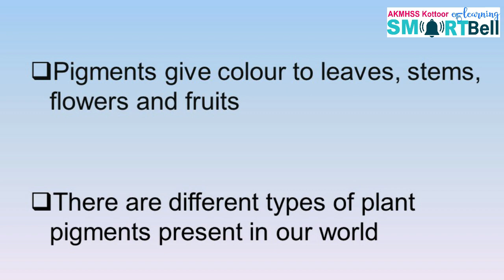5th - BASIC SCIENCE - ENGLISH MEDIUM - Part - 03 - Greeshma Teacher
A look at the world of plants and their structure. part - 03